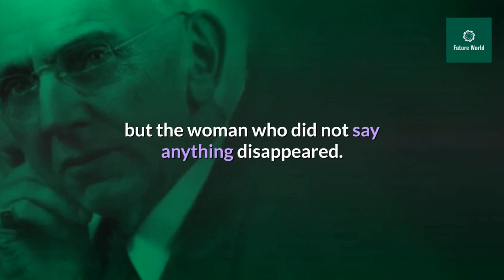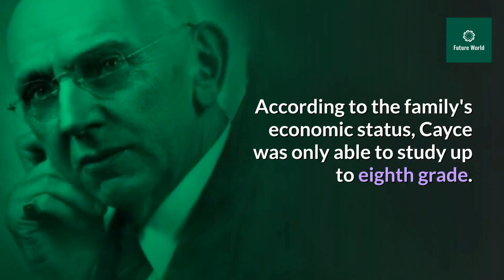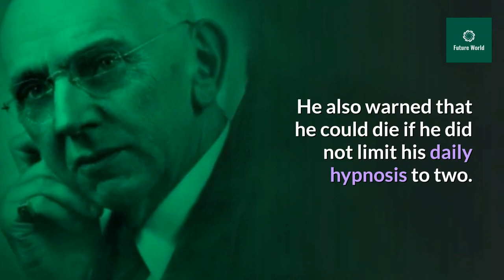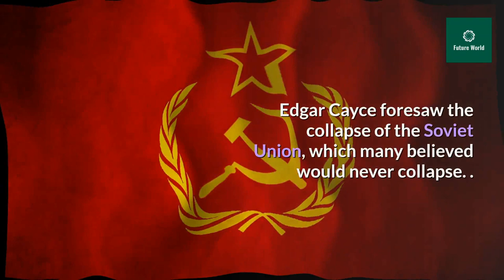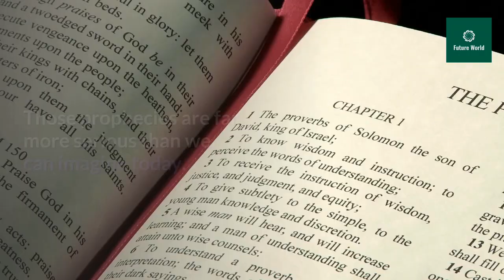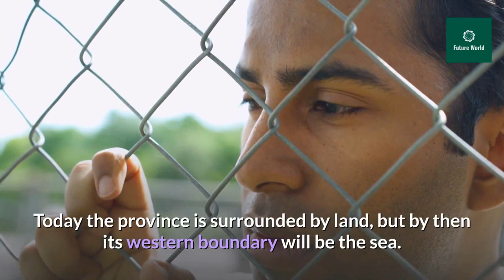Edgar Cayce's predictions for Future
Edgar Cayce and his Predictions

Edgar Cayce was born on March 18, 1877, in the United States. Born into a typical farming family, Cayse told his parents something special when he was about six years old. That is, they see many things that others cannot. He also said that he could talk to the relatives of the deceased in the near future. However, Cayce's parents did not pay much attention to his statements. Because it was very common for children of that age to tell such stories in order to attract attention.

At an early age, Cayce began to read the Holy Bible with great devotion. As he read the Bible, Cayce began to have amazing faith in God. One day, Cayce took the Bible alone and went to a bush near his house to read the Bible. At that moment, an incredibly beautiful woman appeared before him. That it is possible. At the time, Cayce said he wanted to help people, especially children, but the woman who did not say anything disappeared. Cayce returned home without realizing what had happened, but it was not the old Edgar Cayce.

Cayce has never read a book since. He slept with the book he wanted to read under his pillow at night. When he was resurrected, he was able to memorize everything contained in the book.

However, Cayce's parents kept the information secret. According to the family's economic status, Cayce was only able to study up to eighth grade.
In 1900 Cayce had to face an unfortunate fate. That is, he completely loses his ability to speak. About a year later, however, two occultists completely healed Cayce's with a hypnotic treatment.

Accordingly, Cayce began to prescribe treatment to patients who came forward, as well as to patients who corresponded with him. But all of the treatments were announced by Cayce after he fell into a trance. After waking up, Cayce could not remember what he had said in his sleep. The people around him had recorded what he had said. As a result, Cayce became known throughout the United States and around the world as a "sleeping prophet."

In the 43 years from 1900 to 1944, about twenty-two thousand statements were made in this way, but only fourteen thousand of them are still left. Cayce said that in addition to being hypnotized, you should avoid asking questions. But some people asked more questions and Cayce answered them correctly. But after waking up from hypnosis, Cayce became very stressed. Because of this, he kept his most trusted companion nearby when he fell into a trance.

By 1943, Cayce was in high demand. As a result, he had to fall asleep about eight times a day. But as we said earlier, Cayce's health deteriorated due to the misconduct of some people. Here Cayce's subconscious accused Cayce of trying to fall into a trance more than once. He also warned that he could die if he did not limit his daily hypnosis to two.

But as the number of people coming to Cayce for information increased, Cayce was insulted for subconsciously obeying the order. However, he agreed, knowing that his death was imminent. On December 31, 1944, he announced to his relatives that he would die within four days. On January 2, 1945, he fell unconscious due to a heart attack. The next day he breathed his last.

Prophecy. In 1938, Edgar Cayce stated that man would encounter an underwater shrine near the Bimini Islands and that this would be the first time that man would encounter part of the continent of Atlantis. And that it meets when it meets. Edgar Cayce's prophecy was not well received at the time. In 1969, however, several divers found parts of a submarine wall near Bimini, an island in the Bahamas. Even today there is no consensus among archaeologists as to what the building was.

In his prophecies, Cayce revealed a great deal about the continent of Atlantis. Cayce explained that the continent was divided into three main islands, the Poseidon, the Og, and the Aryans and that they used a crystal-like material as their source of energy, which led to their destruction. He considered it as one of the reasons.